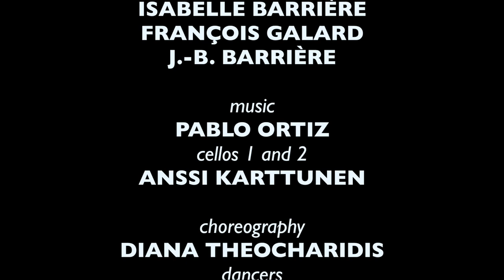Pablo Ortiz: New Manzi (dance video)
Dance video by Jean-Baptiste Barrière on Pablo Ortiz's New Manzi for two cellos. Filmed at the show Transcripción by Diana Theocharidis in Paris 2010.

Anssi Karttunen, cello 1 and cello 2

Choreography - Diana Theocharidis
Dancers - Romina Pedroli and Aníbal Jiménez
Cameras - Isabelle Barrière, François Galard, Jean-Baptiste Barrière